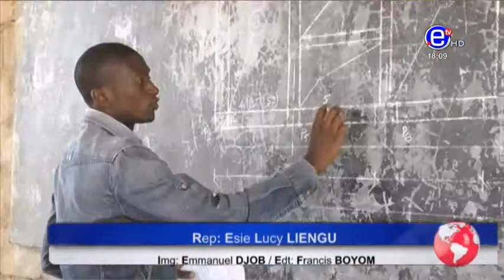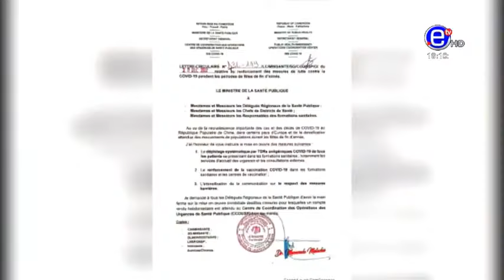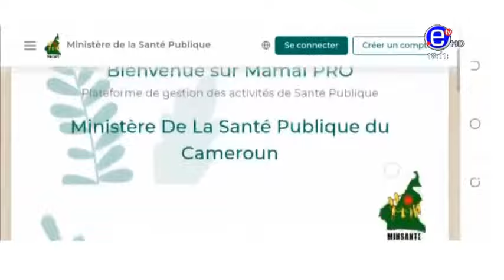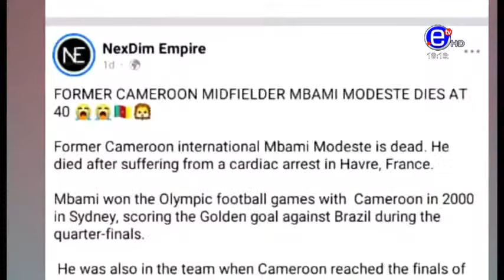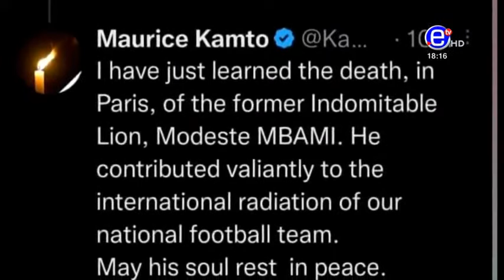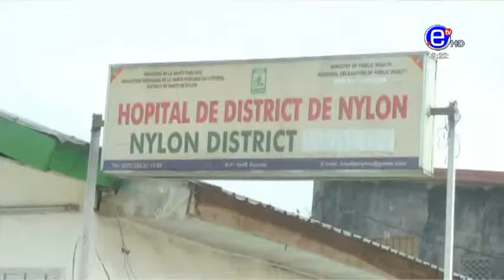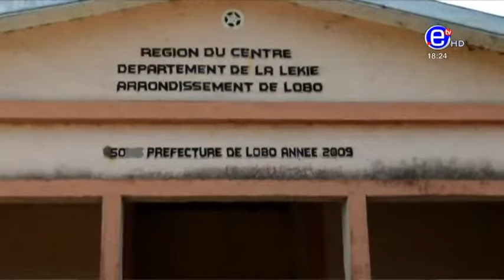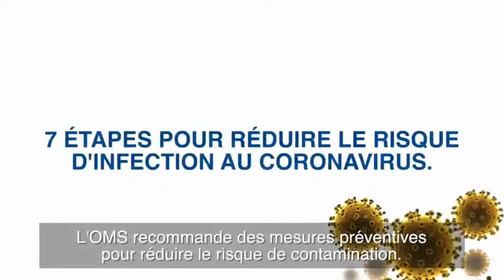6PM NEWS MONDAY JANUARY 09 , 2023 - EQUINOXE TV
6PM NEWS MONDAY JANUARY 09 , 2023 - EQUINOXE TV